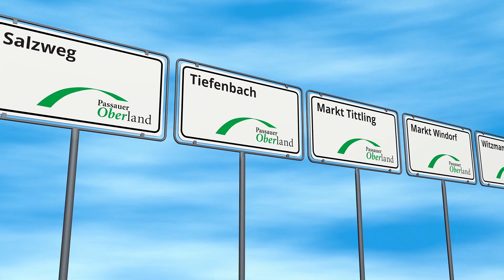ILE Passauer Oberland - Vorschautrailer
Vorschautrailer zur Image-Reportage über die Integrierte Ländliche Entwicklung im Passauer Oberland.